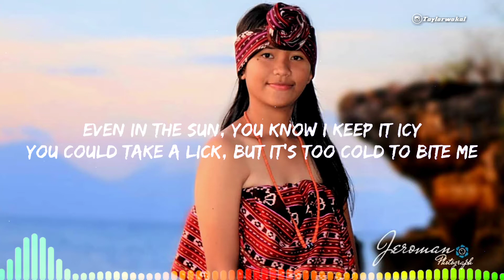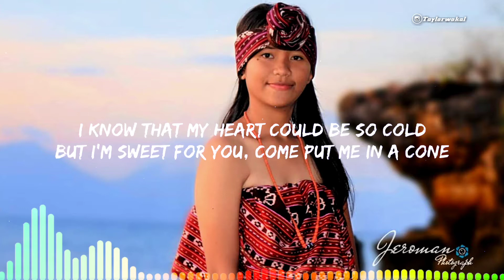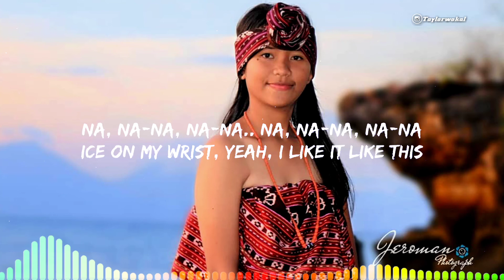BLACK PINK - lce Cream And SELENA GOMEZ - (Official Video Lyrics)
⚠️NO COPYRIGHT.